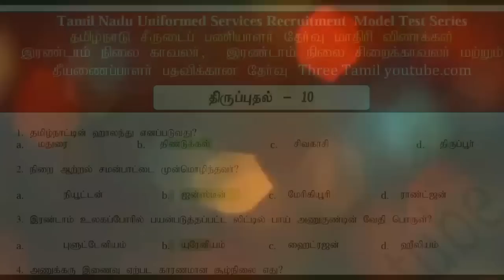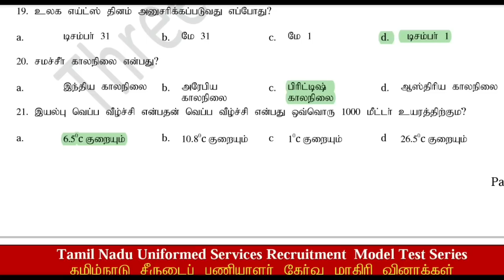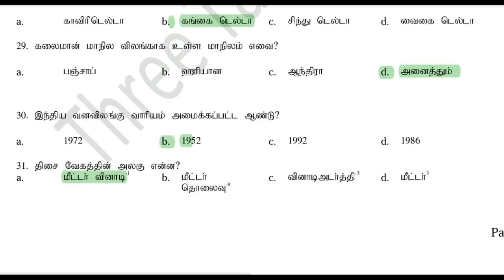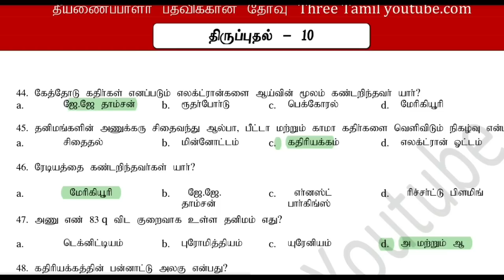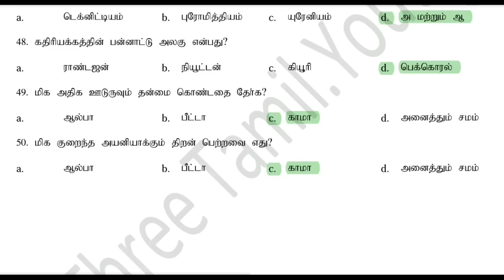🔴💥வாழ்த்துக்கள்...காவலர் தேர்வு திருப்புதல்-10 -TNUSRB POLICE EXAM REVISION - 10